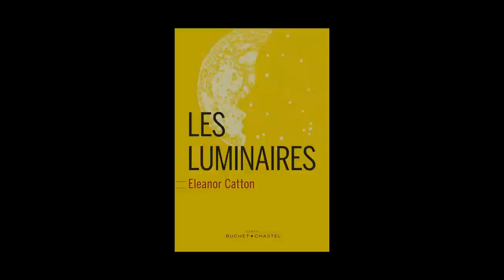Eleanor Catton - Les luminaires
Eleanor Catton vous présente son ouvrage "Les luminaires" aux éditions Buchet Chastel. Traduit de l'anglais (Nouvelle-Zélande) par Erika Abrams. Rentrée littéraire janvier 2015.